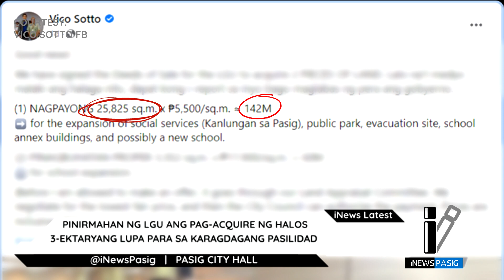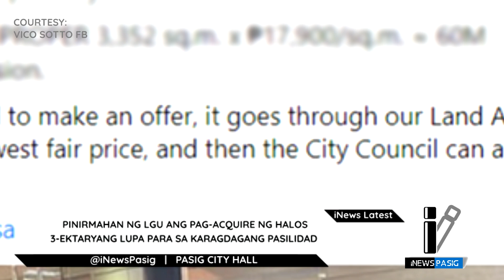Pinirmahan ng LGU ang pag-acquire ng halos 3-ektaryang lupa para sa dagdag na pasilidad|iNews Pasig